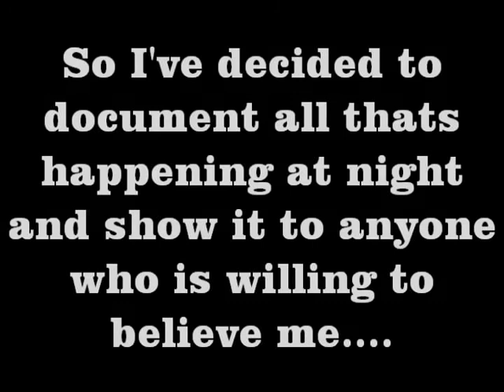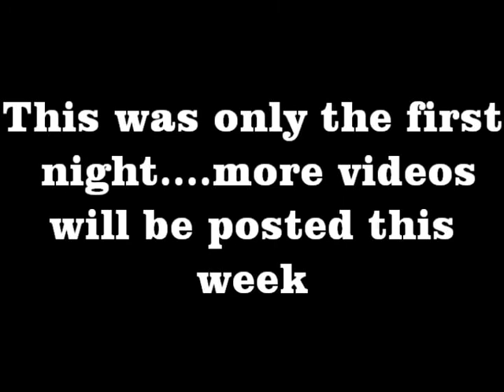A Haunting In Maryland